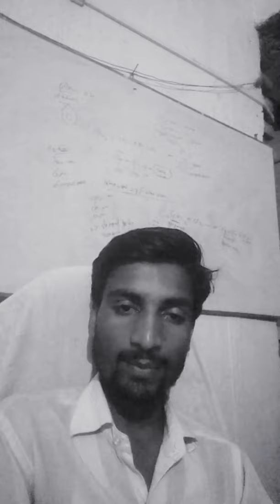Thinking of parents and students